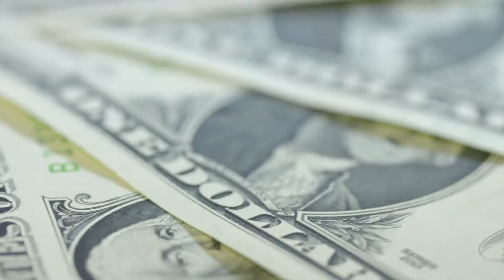We Buy Homes_Promo